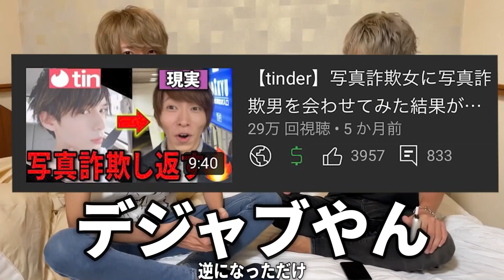【tinder】スコれなかったら野宿の旅in名古屋！Part3【ハンデ戦】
名古屋旅行最終日
私が怠惰過ぎたため謎のハンデを背負って野宿をかけた戦いに挑む。
イワシはイワシで何故は最速のtogoを目指す。

見知らぬ地「名古屋」での男の最後の戦いとくとご覧あれ。

▼EvisJap/えびすじゃっぷさん公認えびじゃライバーです！
　ごくまれにLINELIVEやってます♪

もっとゆとモンのことを知りたい方

◆お仕事
以下のメールアドレスまでお願いします。
柔軟にご対応させていただきます。